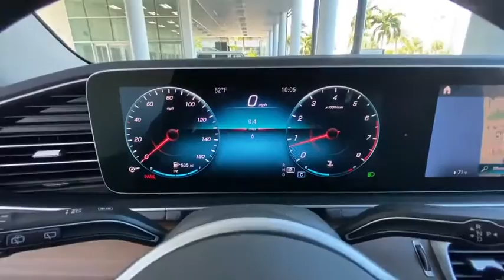2020 Mercedes-Benz GLE Naples, Bonita Springs, Fort Myers, Cape Coral, Sarasota, FL 15269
Lunar Blue Metallic New 2020 Mercedes-Benz GLE available in Naples, Florida at Mercedes Benz of Naples. Servicing the Bonita Springs, Fort Myers, Cape Coral, Sarasota, FL area.
2020 Mercedes-Benz GLE GLE 350 - Stock#: 15269 - VIN#: 4JGFB4KB3LA273311

Lunar 2020 Mercedes-Benz GLE GLE 350 4MATIC 4MATIC 9-Speed Automatic 2.0L I4 Turbochargedbrbr19/26 City/Highway MPG
Axle Ratio: 3.69|Wheels: 19 Twin 5-Spoke|Heated Power Front Seats w/Driver Memory|Ventilated Front Seats|MB-Tex Leatherette Seat Trim|Radio: MBUX Multimedia System|Burmester Surround Sound System|Natural Grain Brown Walnut Wood Trim|Premium Package|Parking Assist Package|Panorama Sliding Sunroof|Heated Steering Wheel|Trailer Hitch|Illuminated Running Boards|Interior Ambient Lighting w/Illuminated Door Sills|MBUX Augmented Video for Navigation|Silver Wheel Locking Bolts|Navigation Services|Smartphone Integration|Apple CarPlay|Android Auto|Aerial for GPS|eCall Emergency System|MBUX Voice Control|MB Navigation|Live Traffic|Surround View System|Navigation Updates for 3 Years|HD Radio|SiriusXM radio|Pre-Wiring for Rear Seat Entertainment & Comfort|Wide Screen Media Display|Heated Front Bucket Seats|Wireless Charging|Parking Package|4-Way Lumbar Support|115V Power Outlet|4-Wheel Disc Brakes|Air Conditioning|Electronic Stability Control|Front Bucket Seats|Front Center Armrest|Power Liftgate|Spoiler|Tachometer|ABS brakes|AM/FM radio|Adjustable head restraints: driver and passenger, rear w/tilt|Anti-whiplash front head restraints|Auto tilt-away steering wheel|Auto-dimming door mirrors|Automatic temperature control|Brake assist|Bumpers: body-color|DVD-Audio|Delay-off headlights|Driver door bin|Driver vanity mirror|Dual front impact airbags|Dual front side impact airbags|Four wheel independent suspension|Front anti-roll bar|Front dual zone A/C|Front reading lights|Fully automatic headlights|Garage door transmitter: Homelink|Genuine wood console insert|Genuine wood dashboard insert|Genuine wood door panel insert|Heated door mirrors|Heated front seats|Illuminated entry|Knee airbag|Leather steering wheel|Low tire pressure warning|Memory seat|Occupant sensing airbag|Outside temperature display|Overhead airbag|Panic alarm|Passenger door bin|Passenger vanity mirror|Power adjustable front head restraints|Power door mirrors|Power driver seat|Power moonroof|Power passenger seat|Power steering|Power windows|Radio data system|Rain sensing wipers|Rear anti-roll bar|Rear fog lights|Rear reading lights|Rear seat center armrest|Rear window defroster|Rear window wiper|Remote keyless entry|Roof rack: rails only|Security system|Speed control|Speed-sensing steering|Split folding rear seat|Steering wheel memory|Steering wheel mounted audio controls|Telescoping steering wheel|Tilt steering wheel|Traction control|Trip computer|Turn signal indicator mirrors|Weather band radio|Auto-dimming Rear-View mirror|8 Speakers|Speed-Sensitive Wipers|Compass|Exterior Parking Camera Rear|Emergency communication system: eCall Emergency System|Premium audio system: MBUX|Navigation system: MBUX|Apple CarPlay/Android Auto